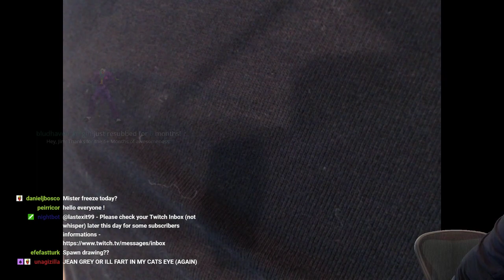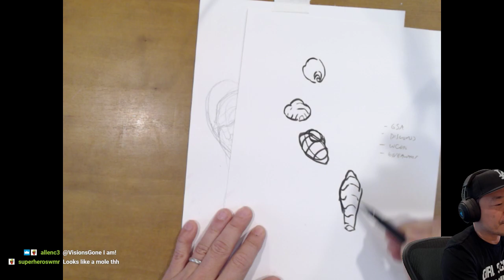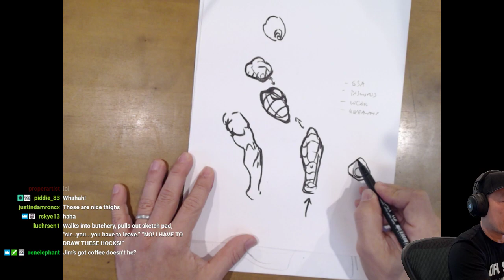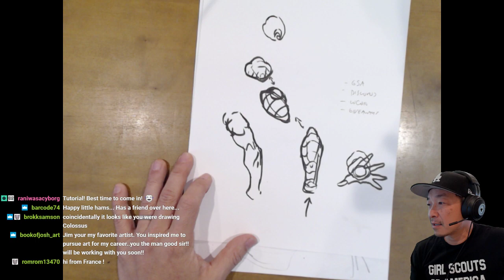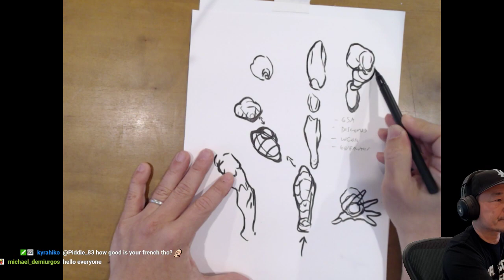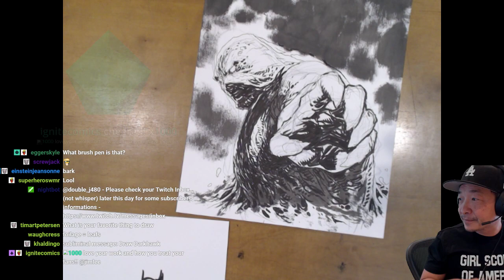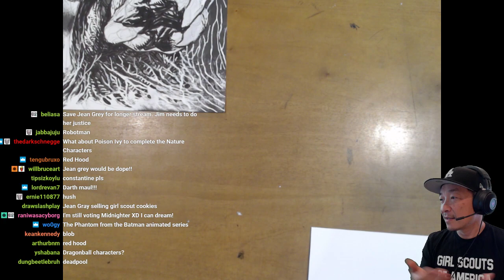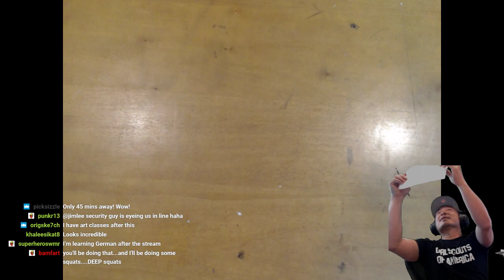SWAMP THING! JEAN GREY! Art stream with Jim Lee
SWAMP THING! JEAN GREY! Art stream with Jim Lee! How to draw arms, hands, foreshortening!